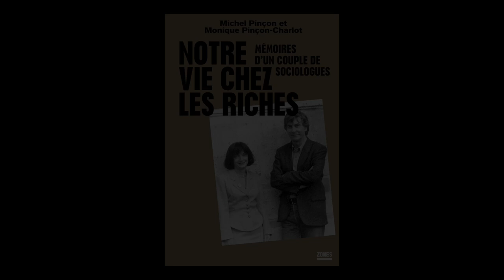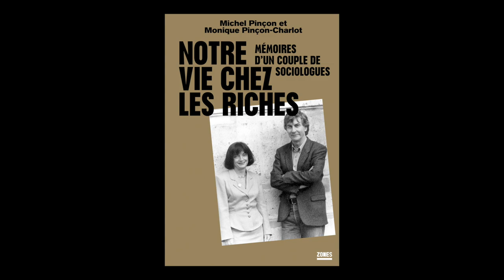Monique Pinçon-Charlot - Notre vie chez les riches : mémoires d'un couple de sociologues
Monique Pinçon-Charlot vous présente son ouvrage "Notre vie chez les riches : mémoires d'un couple de sociologues" qu'elle a écrit avec Michel Pinçon-Charlot aux éditions Zones. Entretien avec Jean Petaux.